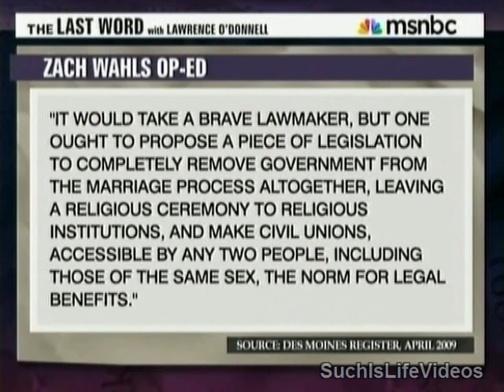Zach Wahls & Family On The Last Word With Lawrence O'Donnell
Zach Wahls, a University of Iowa engineering student, a small business owner, an Eagle Scout and the son of a same-sex couple addressed the Iowa legislature this week in defense of same-sex marriage and the video has went viral, becoming an Internet hit.